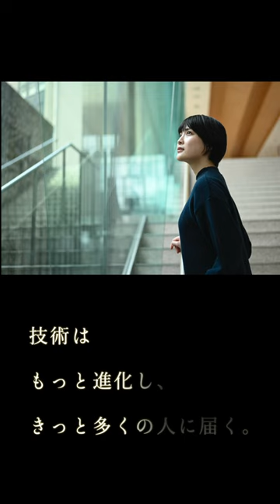石川県立看護大学 2023 short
石川県立看護大学について紹介します。

【石川県立看護大学｜Ishikawa Prefectural Nursing University】
「看る知る、探る。」
看護を学び、そして探究する大学です。